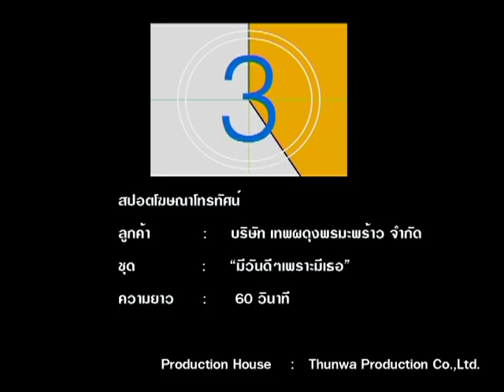TCC TVC: โฆษณาบริษัท เทพผดุงพรมะพร้าว จำกัด เรื่อง " มีวันดีๆ เพราะมีเธอ "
บริษัท เทพผดุงพรมะพร้าว จำกัด  ผู้ผลิตและจัดจำหน่ายผลิตภัณฑ์อาหาร ภายใต้ตราสินค้า "ชาวเกาะ" "แม่พลอย" และ "ยอดดอย" มานานกว่า 37 ปี ด้วยการดำเนินธุรกิจอย่างมีความรับผิดชอบต่อสังคมและสิ่งแวดล้อม ตลอดจนการมอบทุนการศึกษาให้แก่โรงเรียนในถิ่นทุรกันดาร , ศูนย์การศึกษาพิเศษ และ โรงเรียนราชประชานุเคราะห์ในโครงการพระราชดำริสมเด็จพระเทพรัตนราชสุดาฯ สยามบรมราชกุมารี อย่างต่อเนื่องทุกๆปี  เพราะเรารู้ว่าไม่มีรอยยิ้มใดๆที่จะสุขใจเท่ากับรอยยิ้มของเด็กๆ จากแรงบันดาลใจนี้จึงถูกถ่ายทอดผ่านภาพยนตร์โฆษณา เรื่อง " มีวันดีๆ เพราะมีเธอ "